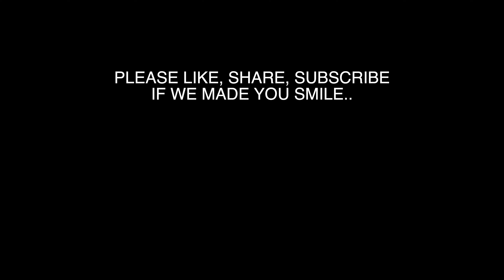Kirti Aur Neetu par hua Prank 😂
Kiska Prank accha hua ? 😆

Mummy ko Car Drive krna Sikhaya 🚘- Talking with our Youtube Subscribers ❤️

corona
Family vlog
Lifestyle vlog
Vlog
Vlogs
Lakhneet
Lakhneet vlogs
Neetu bisht
Funny Vlog
Funny Vlogs
Study
Family
shopping

neetu bisht father
travel vlog
hindi vlogs
daily vlogger
funny vlogs
family videos
travel vlogs
Prank
funny

Maa ke accident wali kahani